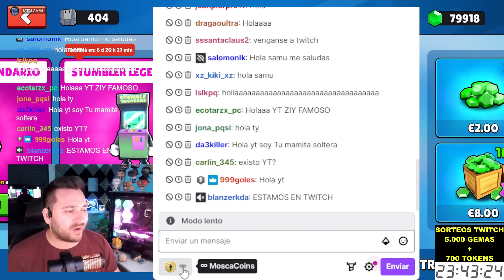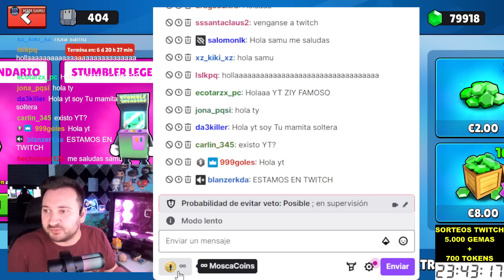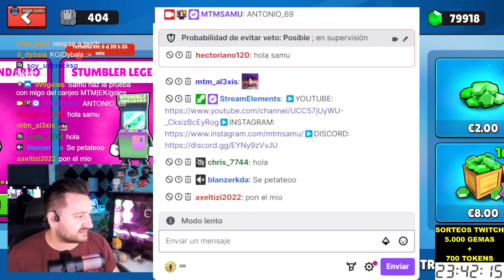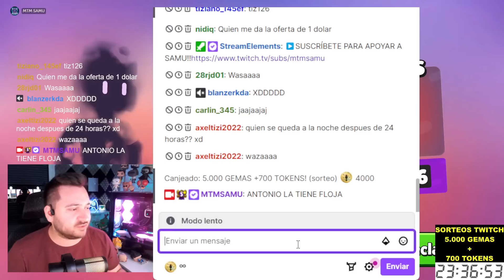💥 5.000 GEMAS GRATIS!! 💥 REGALO ESTA MEGA OFERTA EN STUMBLE GUYS!!